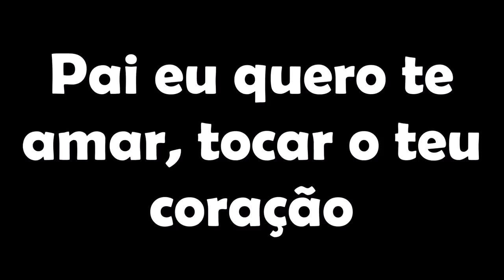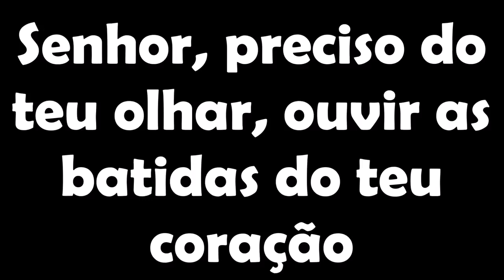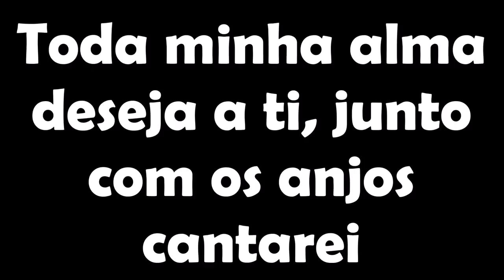🔴Aleluia - Gabriela Rocha (Letra)(Bora COMPARTILHAR e COLABORAR )👊🏻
JunhoTodoDia as 10h ( Horário de Brasilia )
                                   CANAL DEPOIS DA  CRUZ 👊❤️